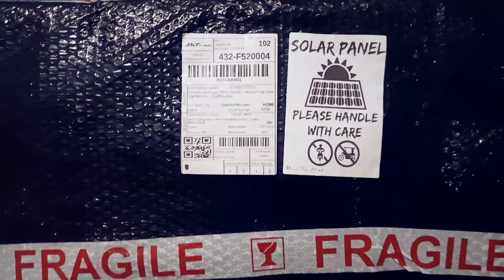𝑺𝑨𝑳𝑨𝑴𝑨𝑻 𝑺𝑯𝑶𝑷𝑬𝑬|| 𝐝𝐢𝐲 𝐛𝐨𝐬𝐜𝐚 𝐬𝐨𝐥𝐚𝐫 𝐩𝐚𝐧𝐞𝐥 𝟔𝟎𝐖